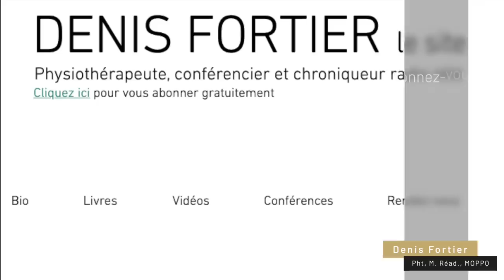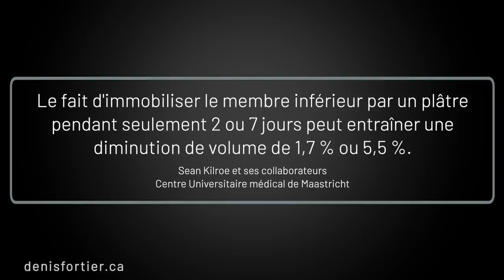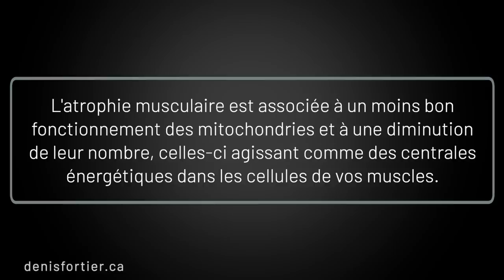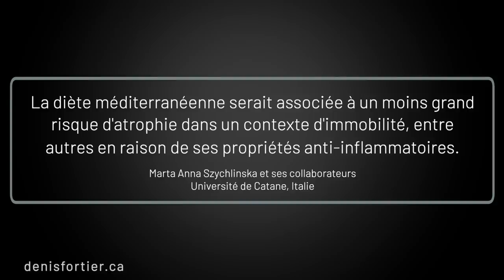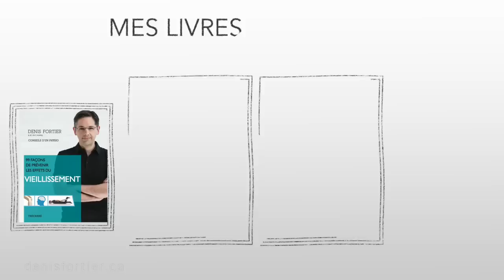Confinement et santé: évitez la catastrophe musculaire en suivant ces 3 conseils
Le confinement peut être une catastrop pour votre santé. Par exemple, une diminution marquée d’activité physique peut entraîner des effets négatifs sur vos muscles, notamment la faiblesse musculaire et l’atrophie, sans parler des conséquences sur votre santé générale.

Et le confinement vous met à risque de cette catastrophe musculaire.

Voici des explications et 3 conseils pour éviter l’atrophie et ses dangers pendant une période d’immobilité ou durant une réduction considérable de votre niveau d’activité physique.

Bon visionnement!

MES LIVRES AU CANADA: